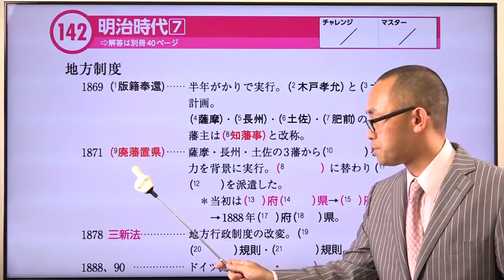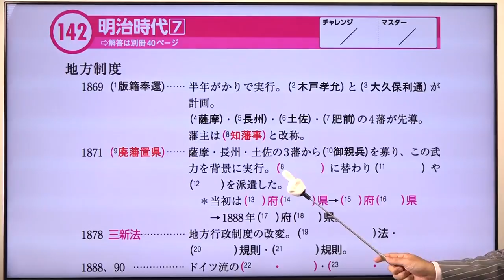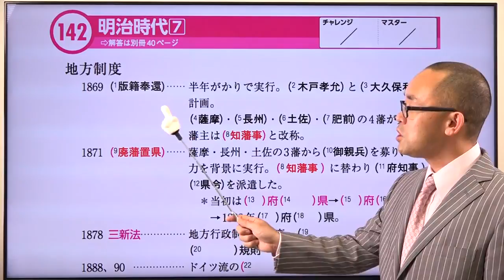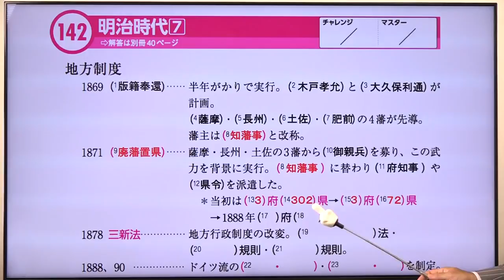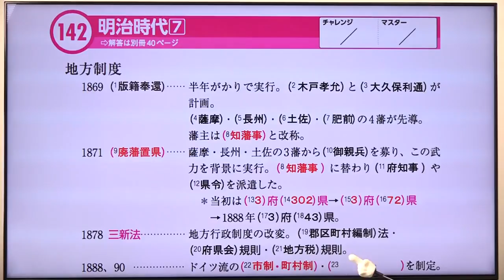【１４２ 明治時代（７）】--ビリギャル式坪田塾の学参シリーズ